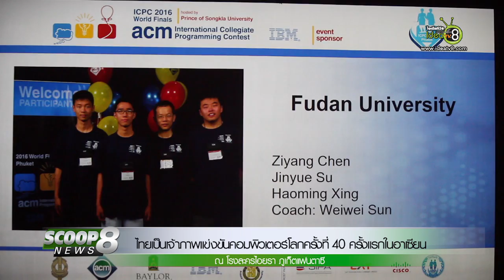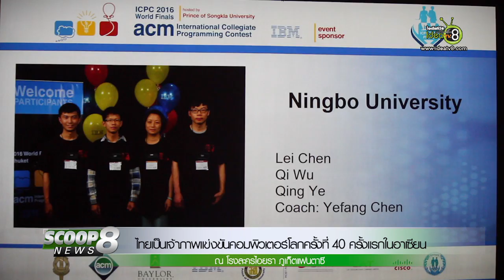SCOOP NEWS 8-ไทยเจ้าภาพแข่งขันคอมพิวเตอร์โลกครั้งที่ 40 ครั้งแรกในอาเซียน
การแข่งขันการเขียนโปรแกรมคอมพิวเตอร์ระดับโลก ครั้งที่ 40 เป็นการแข่งขันการเขียนโปรแกรมคอมพิวเตอร์ระดับอุดมศึกษาที่มีชื่อเสียงระดับโลก โดยทีมที่ผ่านเข้าสู่รอบชิงชนะเลิศนั้น จะต้องผ่านการคัดเลือกที่มีการแข่งขันออกเป็น 3 ระดับ ได้แก่การแข่งขันระดับท้องถิ่น ซึ่งเป็นการแข่งขันของนิสิตนักศึกษาจากมหาวิทยาลัยต่างๆ ภายในแต่ละประเทศเพื่อนำผู้ชนะมาแข่งขันในระดับทวีป 6 ทวีป คือ Africa and Middle East, Asia, Europe , Latin America, North America และ South Pacific ก่อนเข้าสู่รอบชิงชนะเลิศระดับโลก หรือ World Finals เป็นการแข่งขันชิงแชมป์ประจำปี